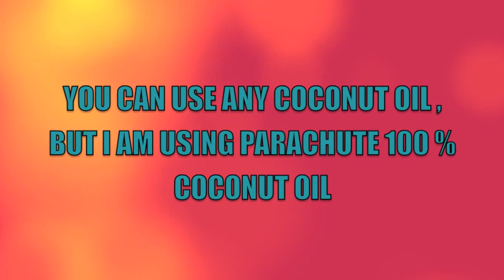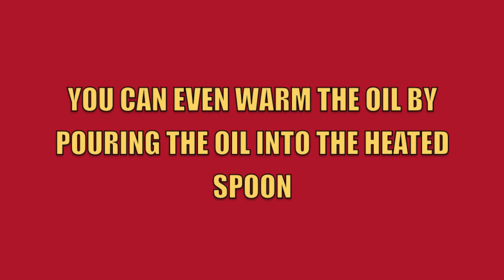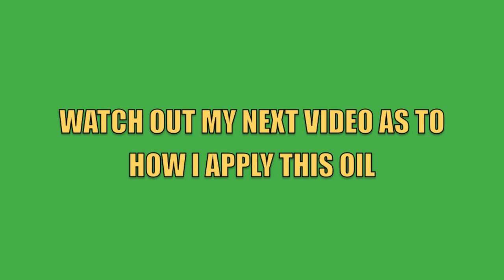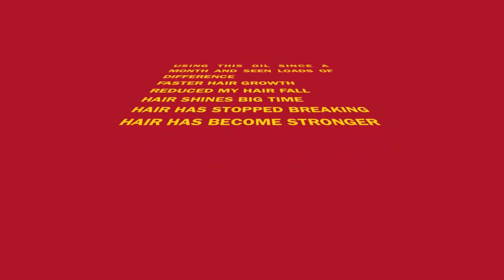THE MAGIC POTION FOR HEALTHY HAIR - CAMPHOR OIL and Coconut Oil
...Heard this combination is ALSO  good to get rid off dandruff